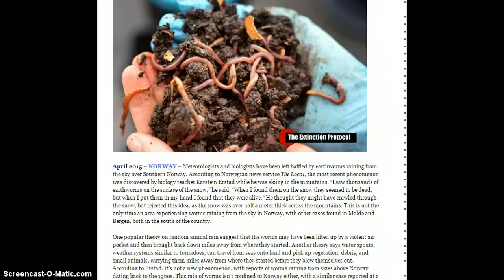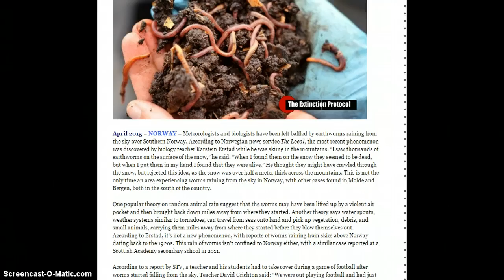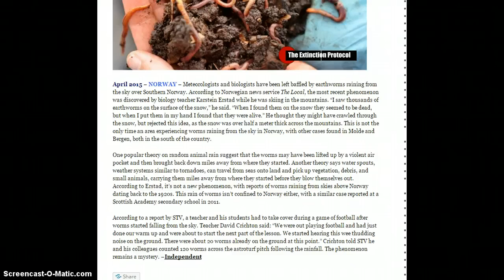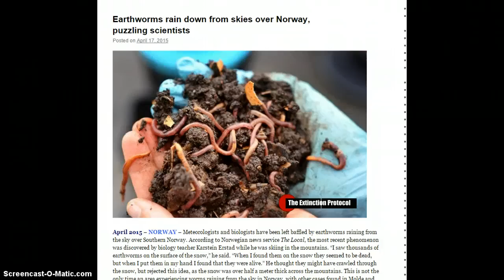Earthworms Rain Down From Skies!